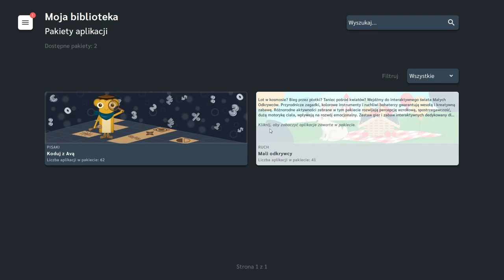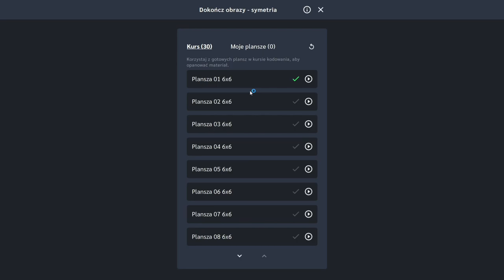Smartfloor - tworzenie profili